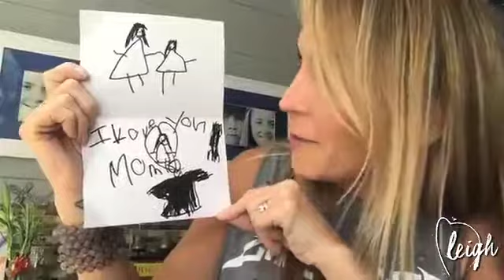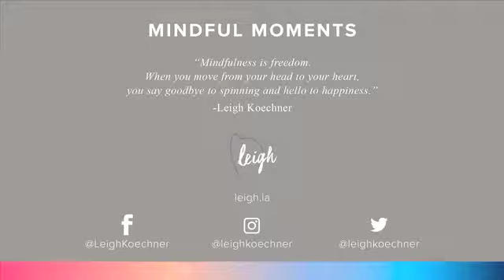Blessing Freak Out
Day 32 of 33 Days of Mindful Moments on Leigh Koechner Facebook Live.